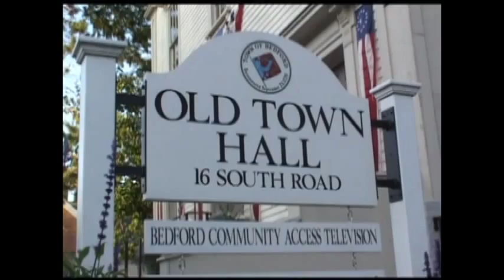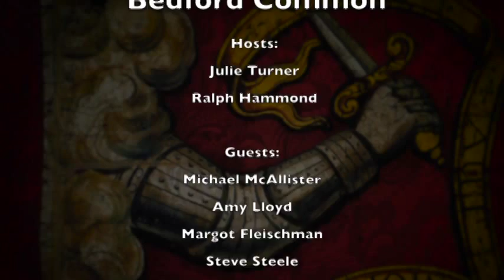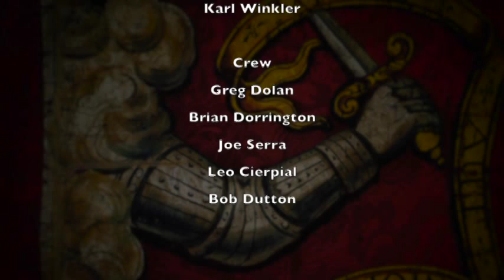Bedford Common - October, 2015